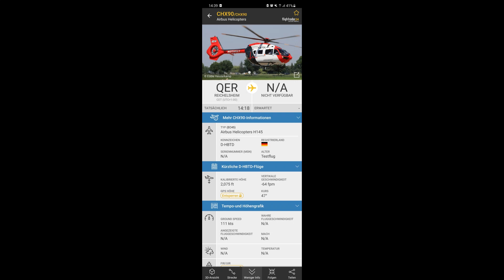5 bladed Airbus H145 Helicopter flying over at 2000 ft!